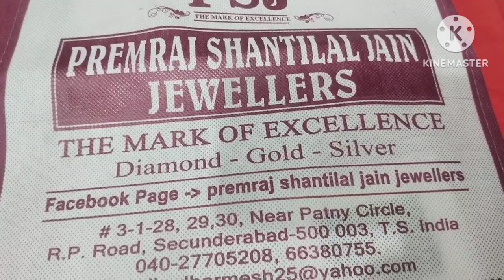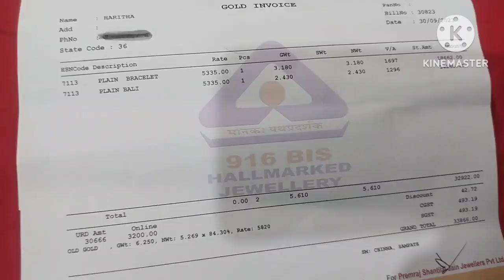Gold Bracelet and Earrings for Daily Wear | BabyGold Latest Collection by BussareddySisters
Indulge in elegance with the latest BabyGold collection curated by BussareddySisters! In this exquisite showcase, we present a stunning array of gold bracelets and earrings designed for everyday wear. Discover timeless pieces crafted with care and precision, perfect for adding a touch of sophistication to your daily ensemble. BussareddySisters, known for their reliability and dedication to providing accurate details, brings you the finest selection of gold jewelry to elevate your style effortlessly. Join us as we explore the beauty and versatility of these dainty yet impactful accessories. Watch now and adorn yourself with the timeless elegance of BabyGold! GoldJewelry DailyWear BussareddySisters LatestCollection ElegantAccessories"

Gold Bracelet
Gold Earrings
Daily Wear Jewelry
BussareddySisters
Latest Collection
Elegant Accessories
Gold Jewelry
Everyday Glamour
Reliability